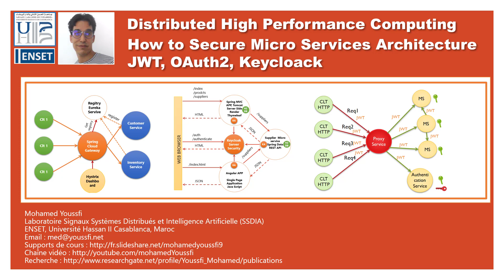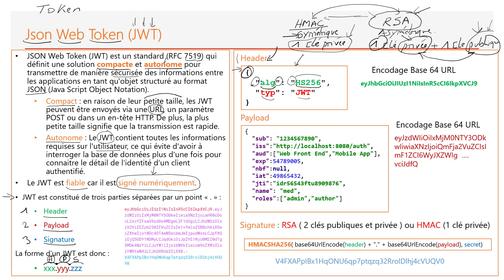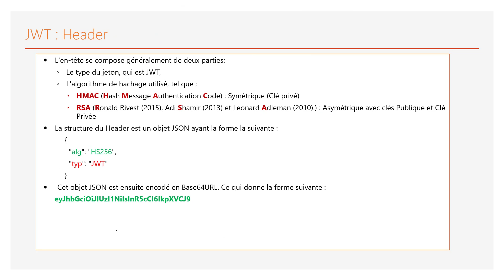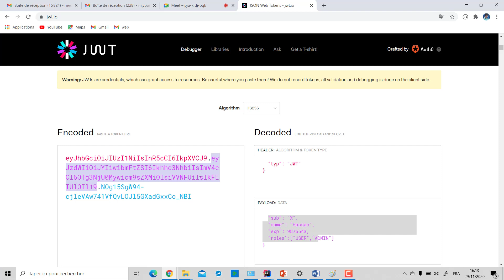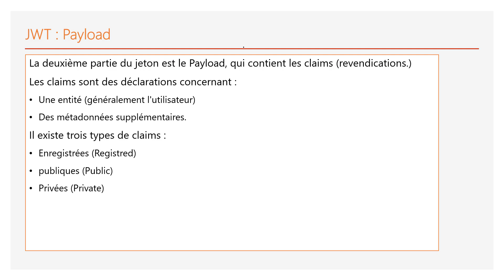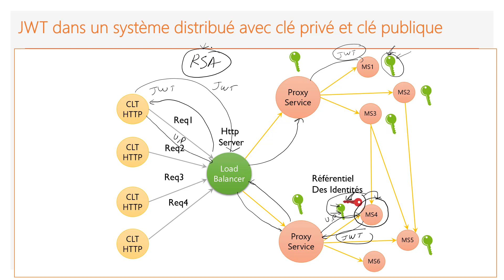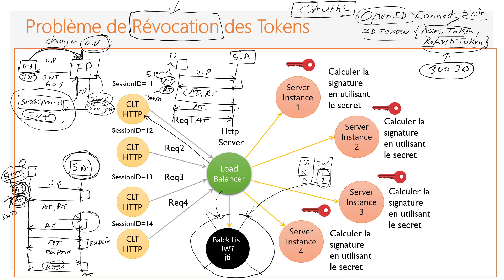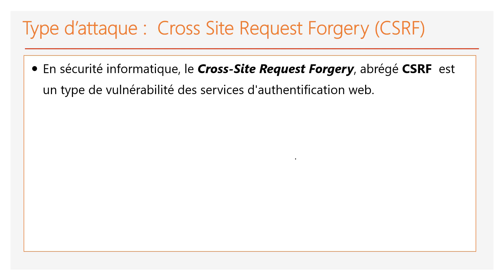Part 8 - HPC Microservices- How To Secure Micro Services Architecture - Json Web Token Concepts